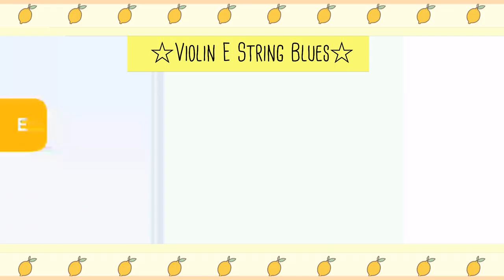☆Violin E Strings Blues☆|ABCKIDSBOX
Yellow everyone, it's me Alman Asaf!

 ~•~•~•~•~•~•~•~•~•☆Social☆~•~•~•~•~•~•~•~•~•~•~

Blue!